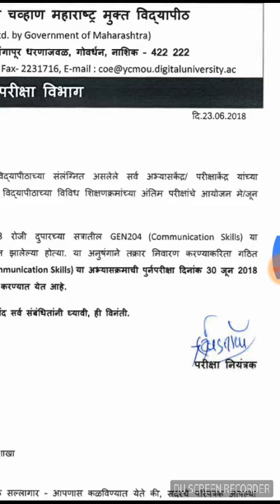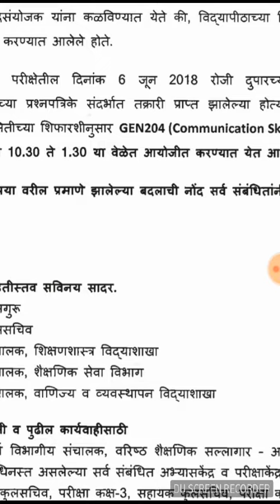GEN 204 Communication skill RE EXAM from university MUST WATCH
6th June paper cancelled and exam is on 30th june